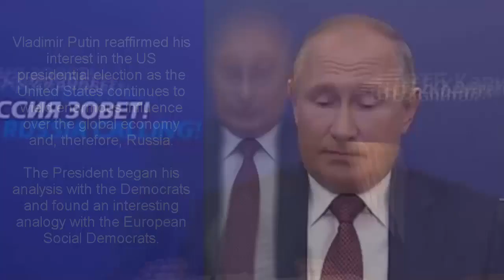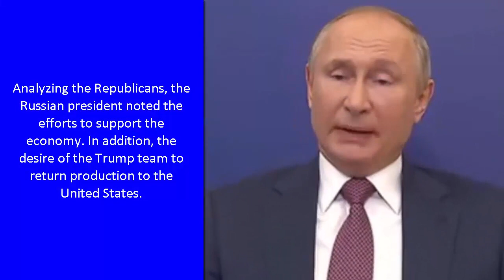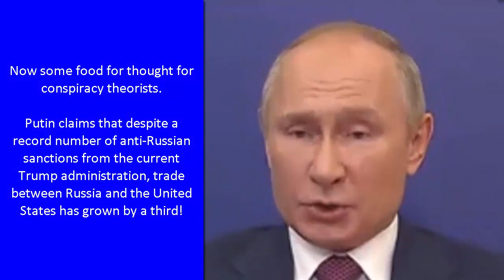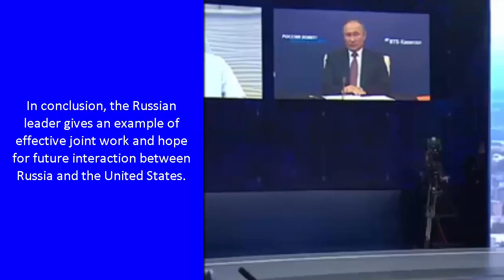Russia's President Putin: implications of the US election